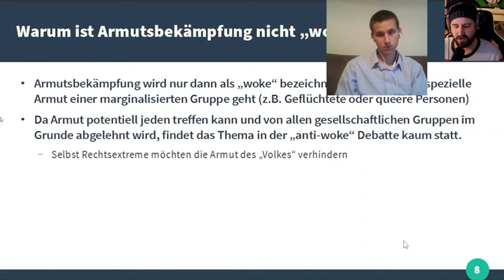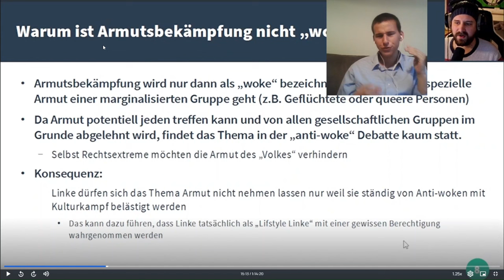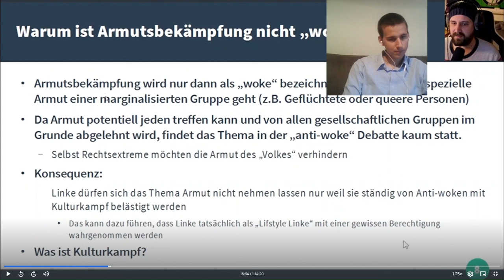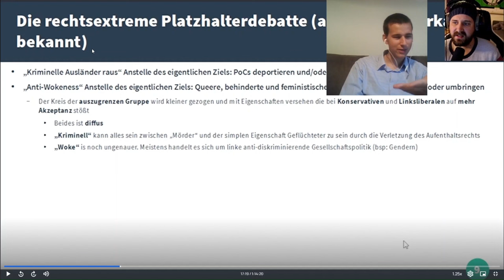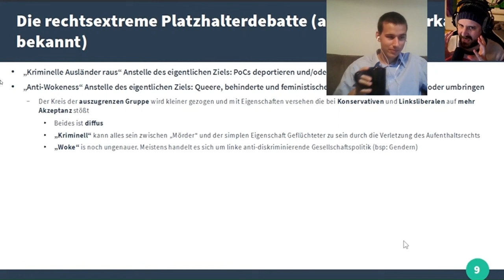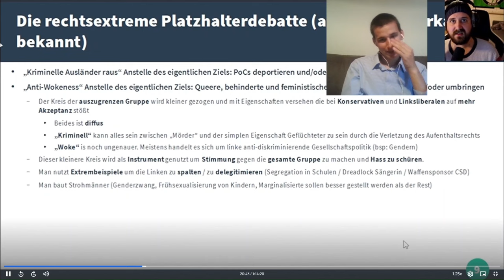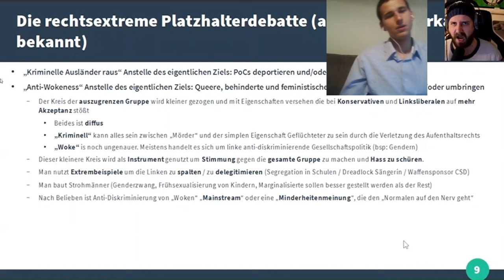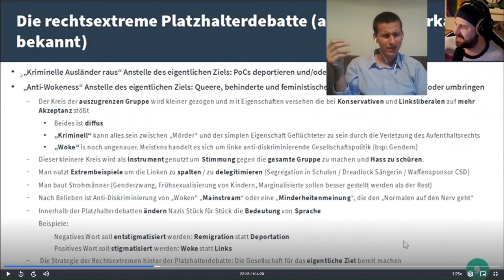Die Wokisten führen einen Kulturkampf gegen die Mehrheit...ääh...die Rechten | Reaktion auf Naitan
Naitan hetzt gegen das Bündnis Sahra Wagenknecht und macht Werbung für den Wokismus